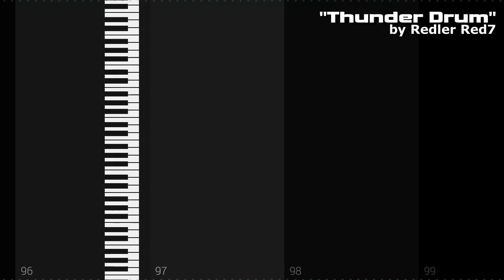Thunder Drum [Original]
Here's a track I made a few months ago. Attempted a final boss theme with this one. Originally, it just used regular trumpets and strings but the instruments I used kept crashing my DAW (shakes fist at LMMS). Switched over to synth instruments since those worked better. I even added samples of thunder sounds because it's in the name.

Also, if you notice similar musical phrases in this as in Shark Tooth, that's actually intentional. Think of Shark Tooth as the post-game extra boss where you fight one of the playable characters while this is the final boss theme.